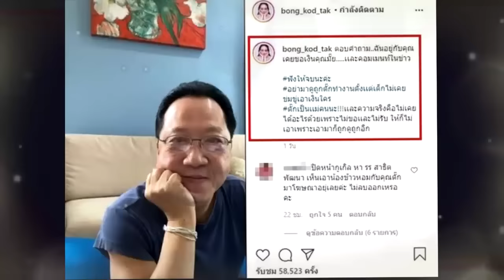หลายคนไม่เคยเห็น !! 6 ภรรยาของ "เจ้าสัวบุญชัย" !!!